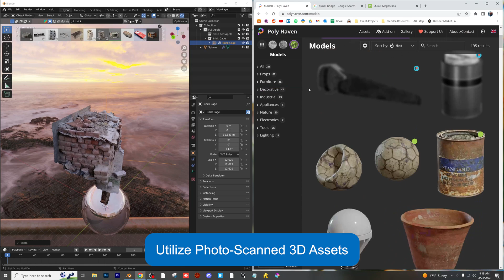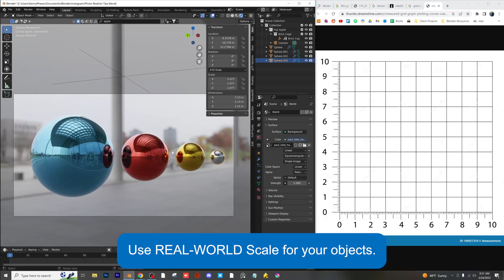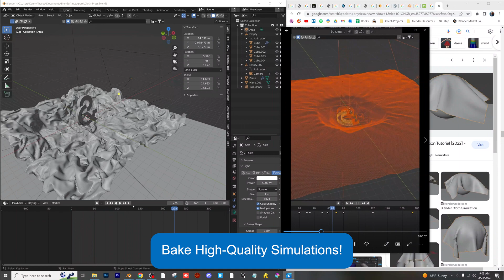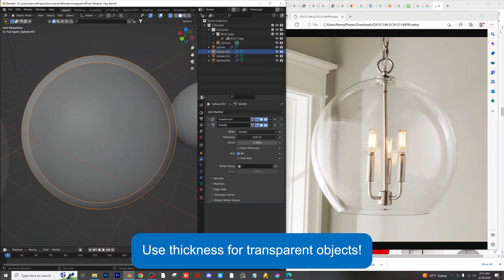Achieve Realism in Blender 3D! Tricks that actually work!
How to achieve more realism in Blender 3D!

Follow my other accounts for daily content!

Full Tutorials on my channel!

Come book a 1-on-1 Tutoring session with me for personalized lessons! Mentorship spots available.👇